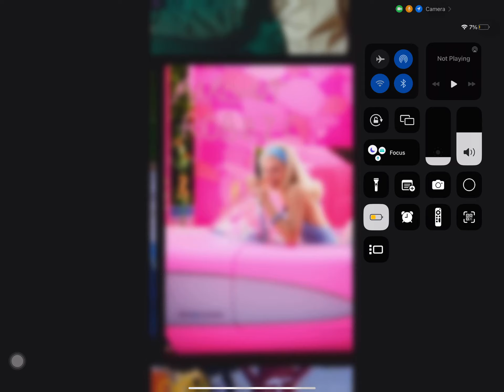Barbie & Oppenheimer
Today is the day good night everyone @DanielMovieTVVideoGame2004